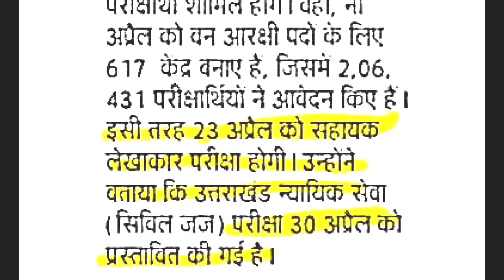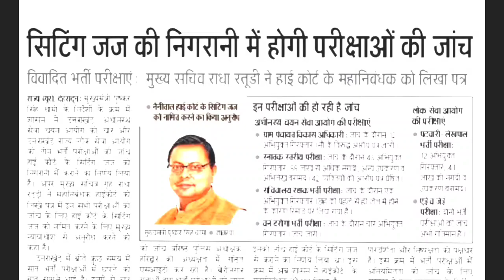आयोग से जारी बड़ी खबर 🙏 इस बार मार लो बाजी सभी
पोस्ट ऑफिस में निकली भर्ती उत्तराखंड के सभी ग्राम में

ये भी

⬇️⬇️⬇️⬇️ देखिए

बंदीरक्षक भर्ती की फुल जानकारी

उत्तराखंड Gk के पिछले भाग
ukpsc_exam_calendar_2023

पुलिस कॉन्स्टेबल भर्ती परीक्षा हेतु सिलेबस डाऊनलोड करें

UKSSSCVDOVPDOPAPERLEAK
UKSSSCVDOVPDOPAPERLECKSTFREPORT
उत्तराखंड_नई_भर्ती_2022
उत्तराखण्ड_लोक_सेवा_आयोग_भर्तियां _2022

पटवारी लेखपाल एग्जाम
पटवारी लेखपाल एग्जाम
पटवारी लेखपाल एग्जाम फिक्स डेट
पटवारी लेखपाल एग्जाम
पटवारी लेखपाल एग्जाम

UKSSSC_VDOEXAM_2023
UKSSSC_VDOEXAM_2023
ukssscexamdate2023
ukssscexamdate2023